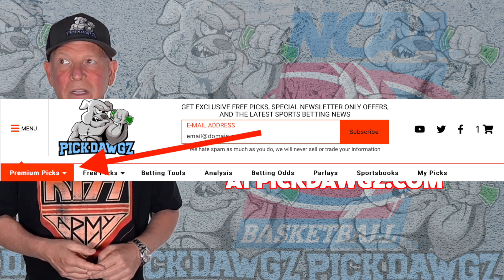Ole Miss vs North Alabama 12/20/22 College Basketball Free Pick CBB Betting Tips | NCAAB Picks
The North Alabama Lions take on the Ole Miss Rebels in Tuesday College Basketball Action. Get Mitch's College Basketball Pick and Prediction for this game.